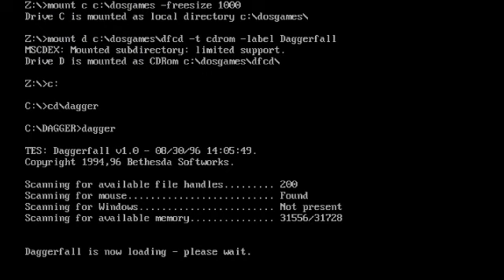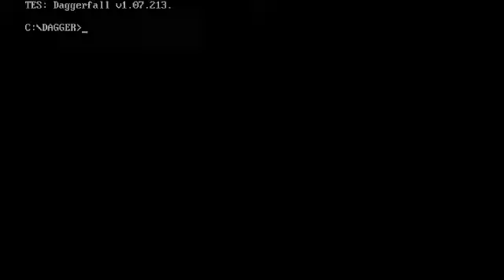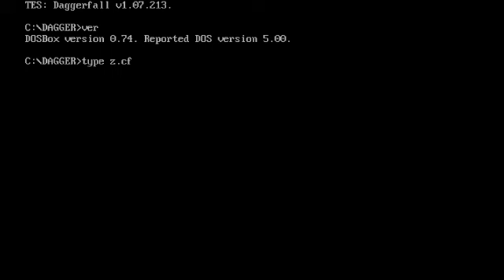Daggerfall Any% in 39m03s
My very first speedrun of Daggerfall. This run was mainly for testing obs. I made a lot of mistakes during this run but it's still not bad for my first speedrun. I didn't know how to quicksave which is done by typing control + b.

List of major mistakes I noticed: #1 I miscounted the amount of trips it took for leveling past level 7, which resulted in me reaching level 6 at 5:30 and having to travel back. #2 During the Emperor's Courier quest I had to go to "The Knights of the Dragon" in Tamwick but when I arrived there I couldn't find anyone at first and the people told me to go to the Mages Guild(10:44) which I'm almost certain is wrong so at 12:17 I decided to redo that whole section. #3 At 12:30 I forgot to cast a teleport anchor which cost me almost a minute. #4 The game crashed at 21:06 but I'm not exactly sure how it crashed. That set me back at least a minute. #5 I forgot to take the drops from the mummy at 25:16 which cost me 1 minute and 30 seconds. #6 I messed up with the super jump time skip at 30:08 to find Lysandus' tomb which cost over a minute. #7 The game crashed at 32:20 because I went too far out of bounds.

Besides those big time wastes, I spent too much time in menus(like at 8:17), I badly spaced buffer jumps which made me bump into the roofs of buildings, I also got lost in Orsinium for a bit(23:30).